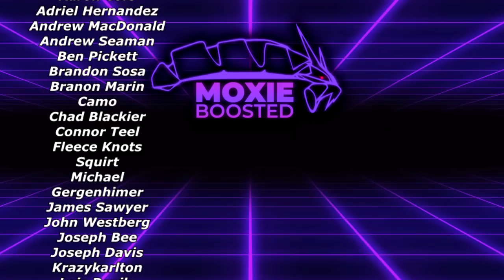CURSE MIMIKYU Breaks Garganacl! | Pokemon Scarlet & Violet VGC 2023 Wi-Fi Battles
Curses.

5. Download and install OBS Streamlabs with my